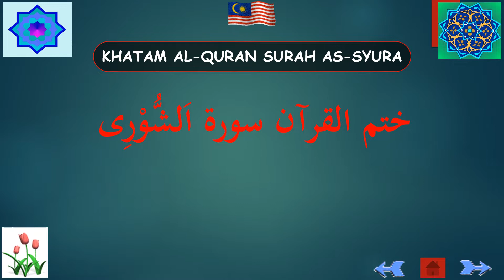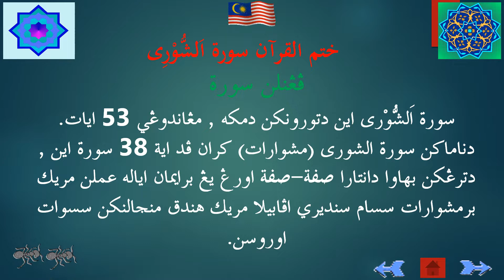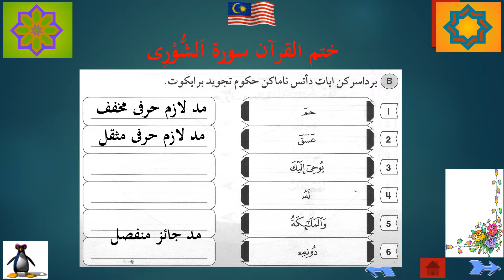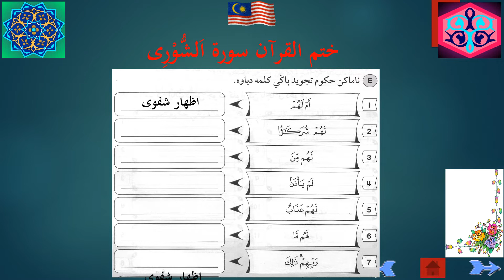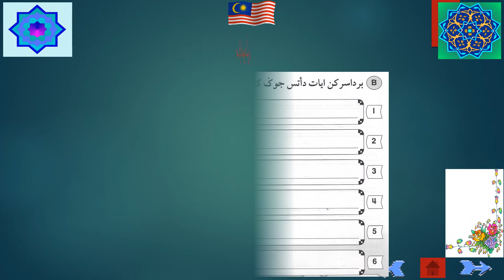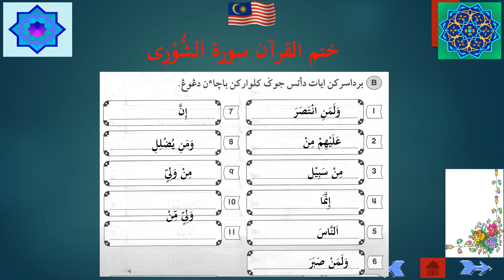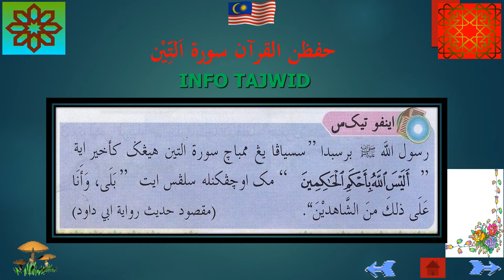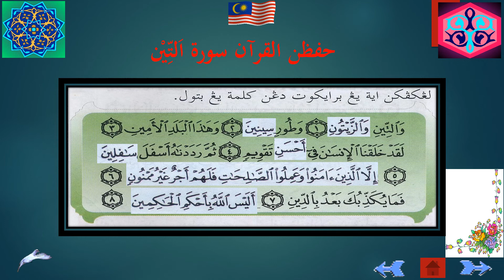Pendidikan Islam Tahun 6: Khatam Al-Quran Surah As-Syura berserta Hafazan Surah Al-Tin.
KHATAM AL-QURAN SURAH AS-SYURA:
فغنلن سورة
سورة اَلشُّوْرى اين دتورونكن دمكه , مغاندوغي 53 ايات. دناماكن سورة الشورى (مشوارات) كران فد اية 38 سورة اين , دترغكن بهاوا دانتارا صفة-صفة اورغ يغ برايمان اياله عملن مريك برمشوارات سسام سنديري افابيلا مريك هندق منجالنكن سسوات اوروسن.